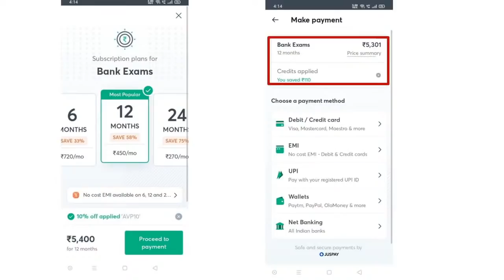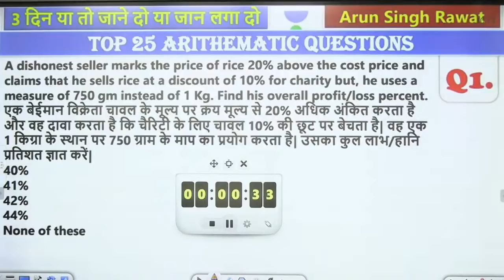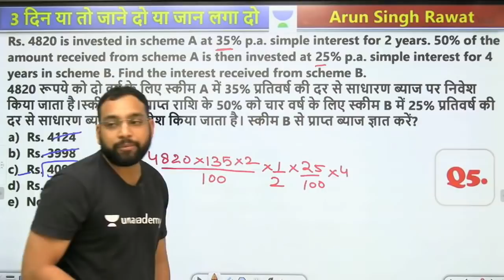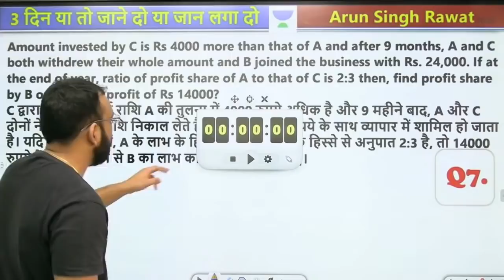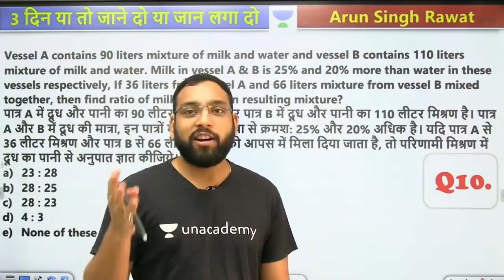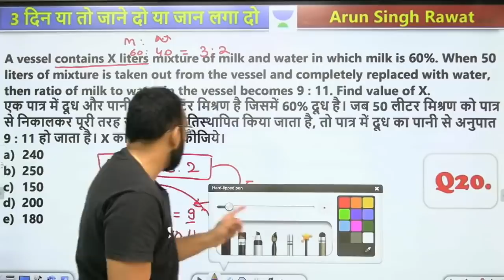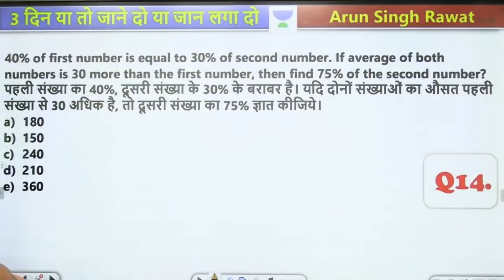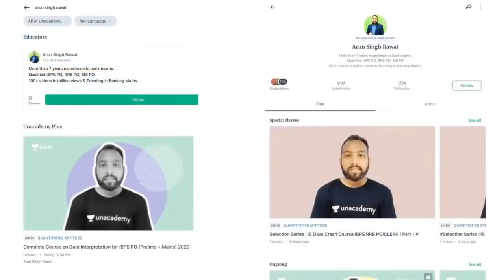Bank Exam 2022 | Part - 13 | Best Arithmetic Practice Questions Series | Maths by Arun Sir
Arun sir is top Banking Quant Educator on Unacademy. More than 8 Years’ Experience in Teaching. More than 5 Lakh Followers who Follow Arun sir for Quant. Author & Best Seller Books Author of Two Competitive Books: –
💥 Enroll Team AVP Courses for Sure Success:
👉 Arunoday Quant Complete Batch for Bank Exam 2022

✿ Morning Shows:
07:00 AM - The Hindu Editorial Show by Vishal Parihar
08:00 AM - Current Affairs Show by Sushmita Tripathi

✿ Bank Exams 2021:
09:00 AM - English by Vishal Parihar
10:00 AM - Maths by Arun Singh Rawat
11:00 AM - Reasoning by Puneet Kumar Sharma

1. Learn from your favorite Educator
2. Dedicated DOUBT sessions
3. One Subscription, Unlimited Access
4. Real-time interaction with Educators
5. You can ask doubts in the live class
6. Limited students
7. Download the videos & watch them offline